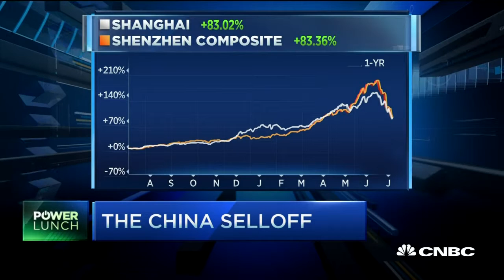Selloffs in Chinese markets and the affect the weakness has in the US - 6 Jul 15 | Gazunda